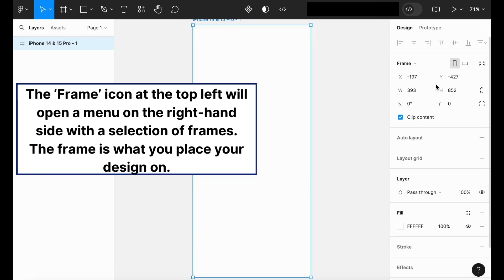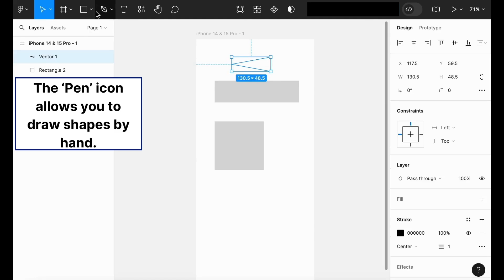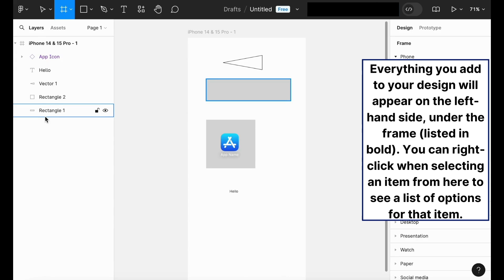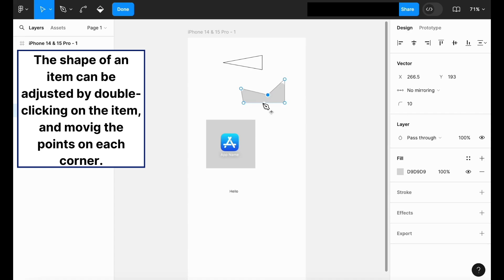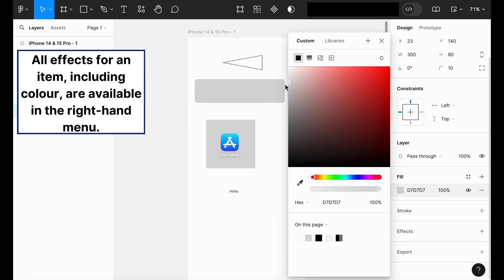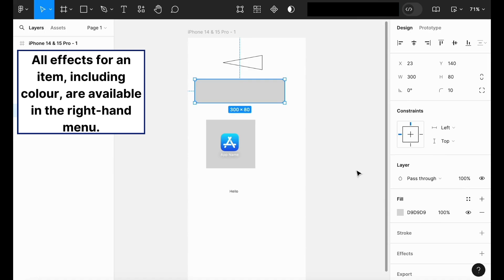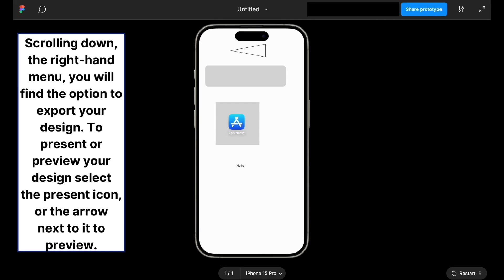The Absolute Basics of Figma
A tutorial for beginners to learn the basic features of Figma. Enjoy!